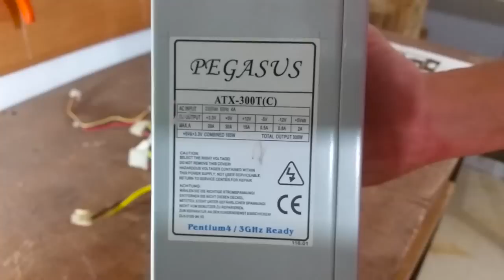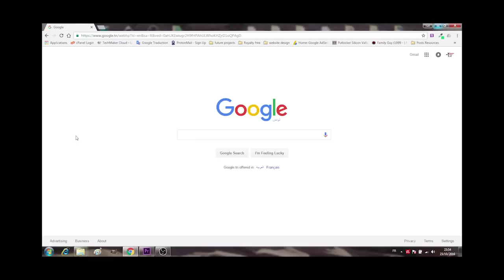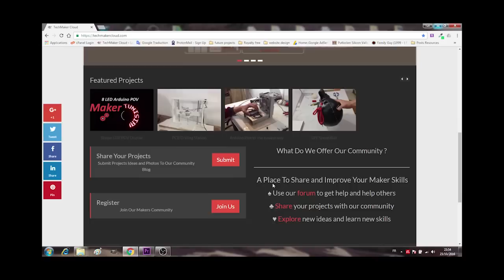DIY Power Supply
How to convert a computer power to supply to lab bench power supply to power circuits and charge batteries.

THIS PROJECT INVOLVES HIGH VOLTAGE SHOCK RISK.